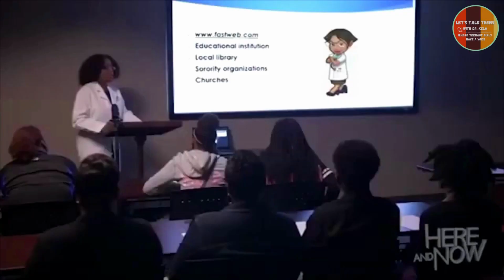Let's Talk Teens with Dr. Kela - Why Is Food Important For Our Mental Health? (For Teens)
Today's live stream is focused on the mindbodyconnection

- Why food is important for the mental health of our teens?
- Recommended healthy foods that are good for the mental health of our teens.

My goal is to give you some easy-to-follow practices that will boost your well-being.

And remember - changing your diet and habits is a process, you might not get the instant gratification you expect, but you will definitely see the results if you put in the effort for a couple of months.